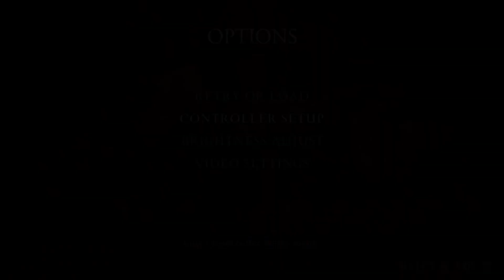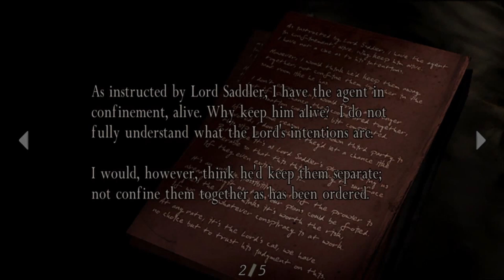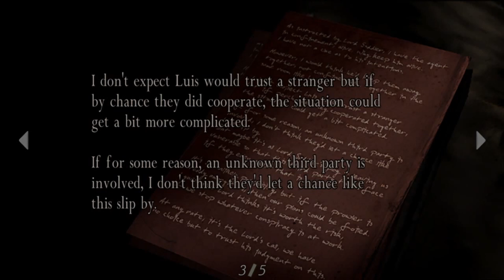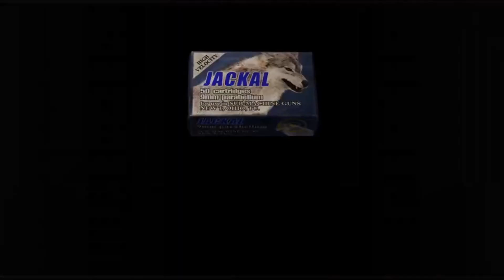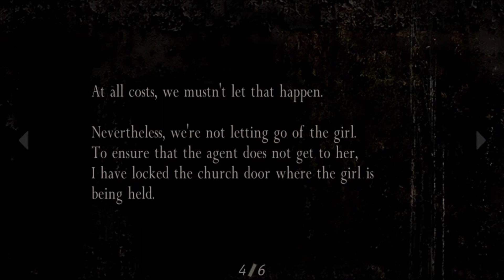Let's Play Resident Evil 4 | [02] | Special Delivery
Hey everybody! Welcome to my playthrough of Resident Evil 4! Its October, so you know everyone has to play some scary games. I jumped on the trend and chose the Resident Evil franchise to play. Here is my kinda first playthrough of Resident Evil 4!

Like always, I hope you enjoyed watching as much as I enjoyed playing.

[The quality of these videos aren't the best and I apologize for that. Had settings wrong while recording and well, 720P playthrough baby. Forgive me]

[ Twitch Playthrough | October 17th - October 22nd 2021 ]